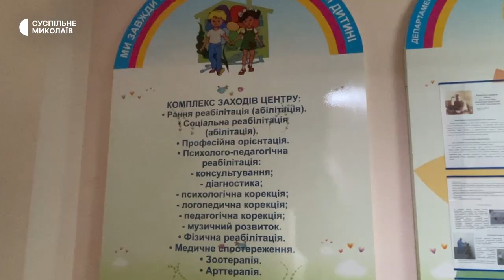Під впливом військових дій регресують хвороби ментального розвитку у дітей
Повномасштабні військові дії викликають регрес хвороб в дітей з особливостями ментального розвитку. Це відзначають лікарі та батьки таких дітей, розповіла дитяча психіатриня Лідія Сторчак. З чим доводиться зіштовхуватись у воєнний час дітям з аутизмом кореспонденти Суспільного дізнавались на прикладі п’ятнадцятирічного Костянтина та його мами Наталі Семенець.